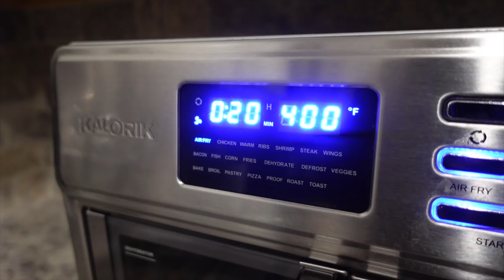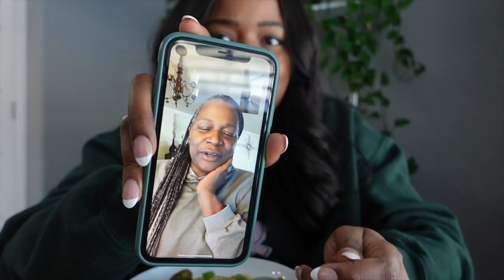What I Eat In a Week 018 | Vegan Breakfast: Cheesy Grits, BLT, Quesadilla, Breakfast Hash, Oatmeal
Welcome back to another weekly vlog! This week's video is all about the plant-based vegan breakfast meals I made before work. They were easy AND delicious!

Deco highball drinking glass
Spice jars option 1
Spice jars option 2
Espresso machine
Mason jars
Wooden bowl
Glass bowls
Kitchenaid k400 blender
Black cutting board (similar option)
Measuring cups
Tall measuring glass
Salt and pepper holders

Recipes coming soon
00:00 intro
00:26 Monday, Sweet potato breakfast hash
02:40 Tuesday, BLT with vegan egg
07:08 Wednesday, Caramelized banana oatmeal and breakfast sausage
08:53 Breakfast quesadilla
11:30 Cheesy grits and veggies + FT with my mom